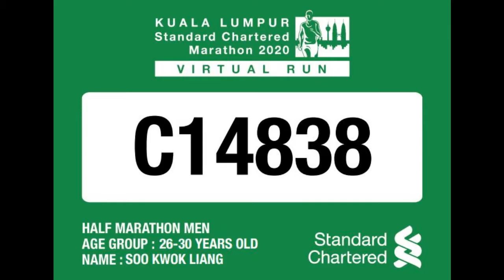KLSCM 2020 VR 21km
Highlights of completing 21km under KLSCM 2020 Virtual Run